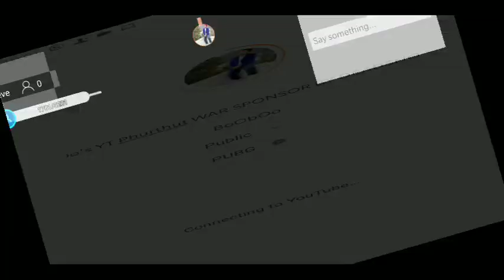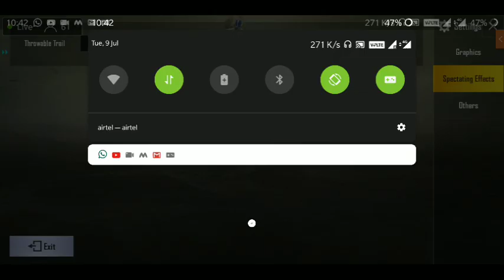BoObOo's YT Phurthut WAR SPONSOR BY DEADSHOT (MIZO PUBGM WAR ROOM )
BoObOo